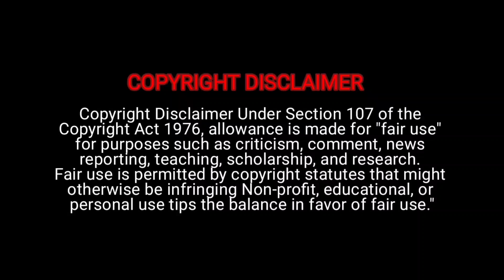Thangalaan - Teaser Reaction| ChiyaanVikram | K E Gnanavelraja | Pa Ranjith | GV Prakash Kumar